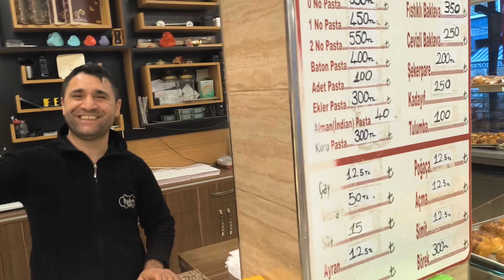YAĞMURDA ISLANSAKTA ÇORBA İÇMEYE GİDERİZ BİZ MAYIS 2024 = 1953 =